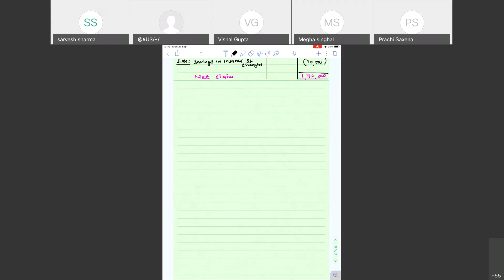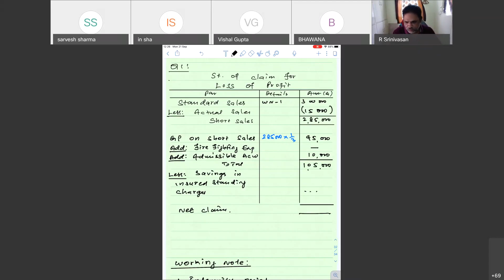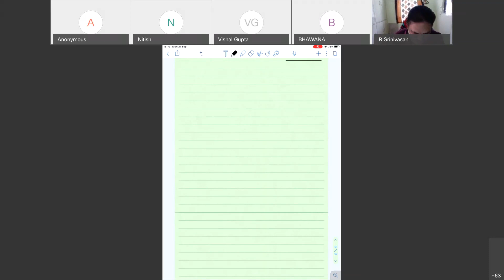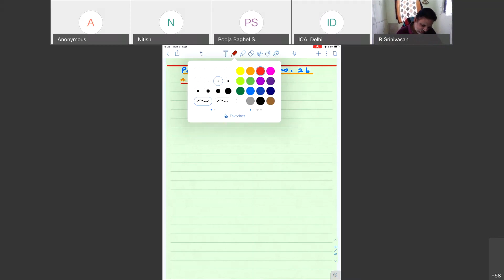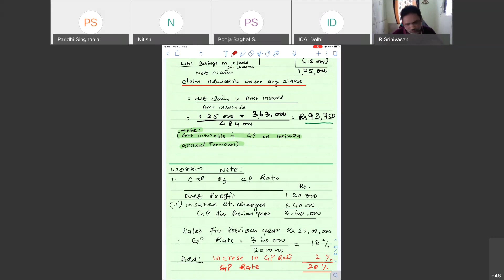Paper 5 Inter Class 4 for December 2020 term